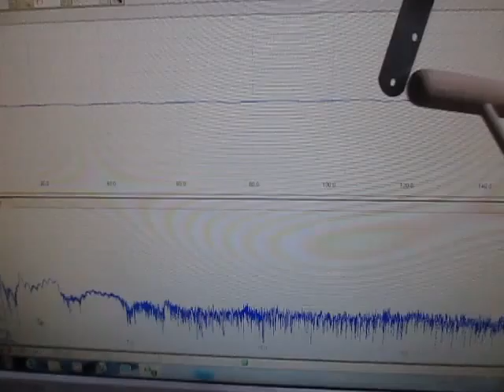超音波テスター Ultrasonic tester （超音波システム研究所 Ultrasonic-labo）